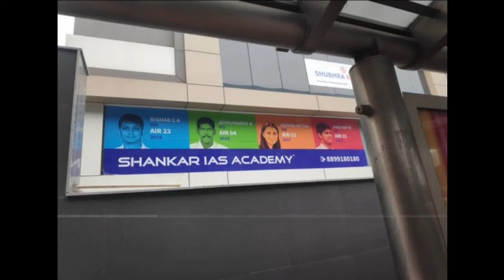Best IAS Coaching In India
If you are searching best IAS coaching in India, watch this full video to get full information on Best IAS coaching in India